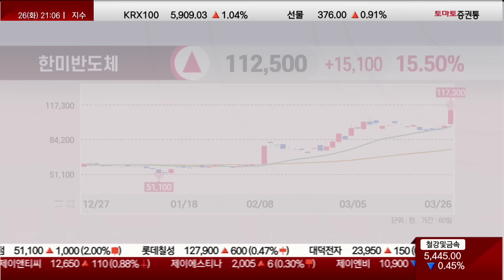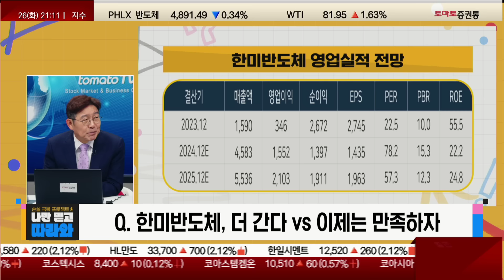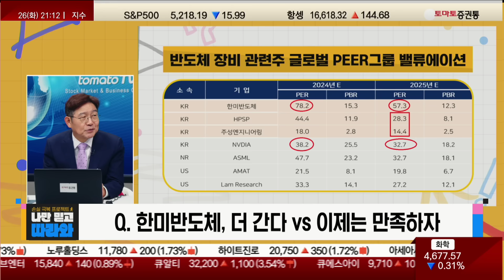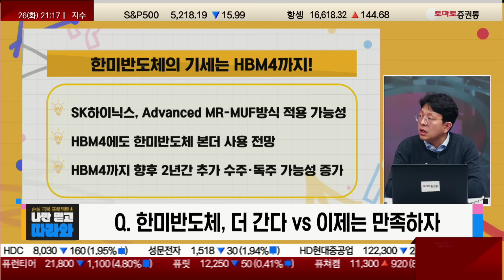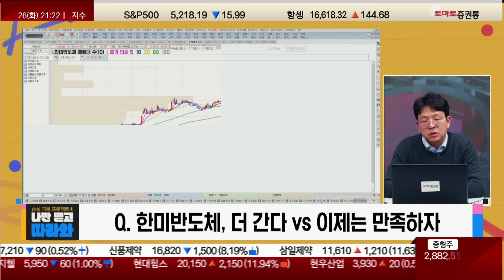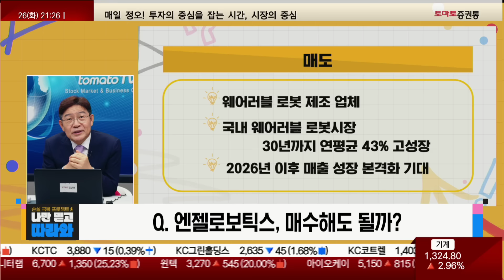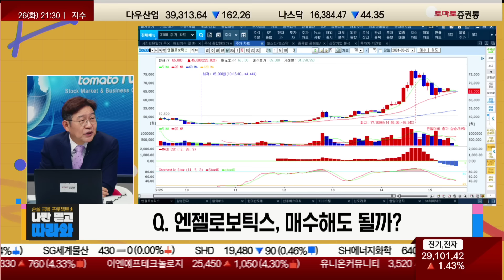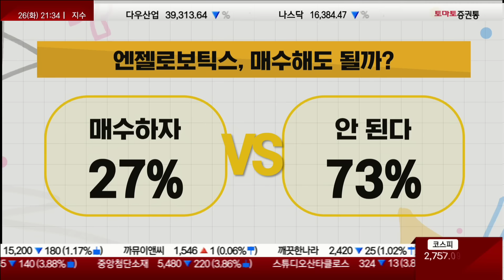주가 고공행진 한미반도체·'따블' 성공 엔젤로보틱스, 투자 전략 어떻게?_이슈 따라와[나만 믿고 따라와 1부]